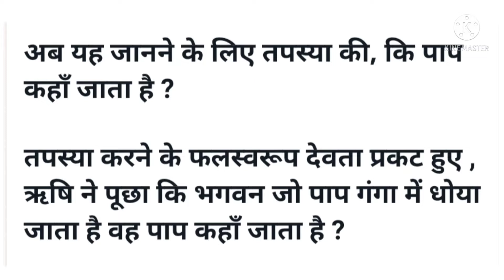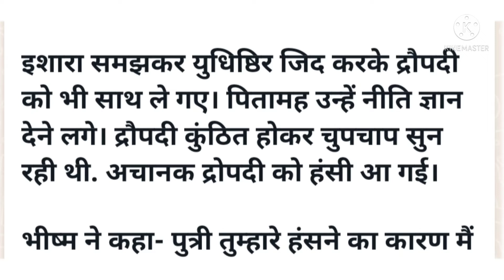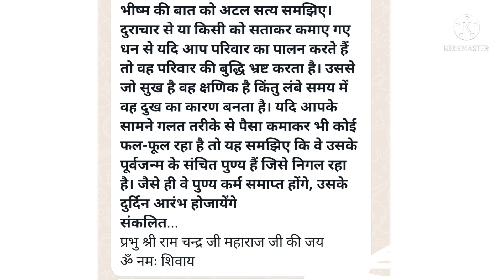जैसा अन्न वैसा मन:–एक बार ऋषि ने सोचा कि लोग गंगा में........